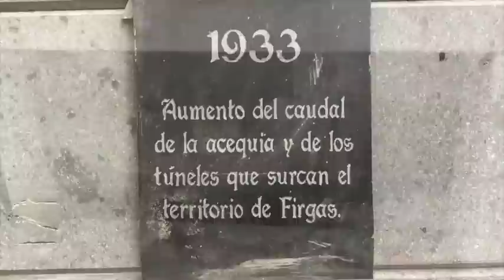Firgas (Gran Canaria) en invierno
Firgas es un municipio español perteneciente a la provincia de Las Palmas (Canarias). Está situado en el norte de la isla de Gran Canaria. Se la conoce también como el balcón del Atlántico por sus vistas sobre dicho océano y de todo el norte, este y oeste de la isla.

Firgas is a town and a municipality in the northern part of the island of Gran Canaria in the Province of Las Palmas in the Canary Islands. The town, which is in a green and rural zone, is also known as the balcony of the Atlantic, for its good view of the northern coast of the island.